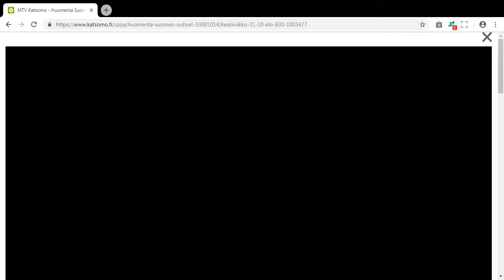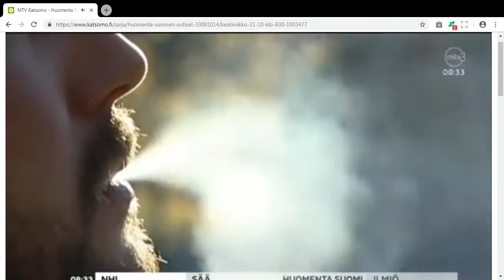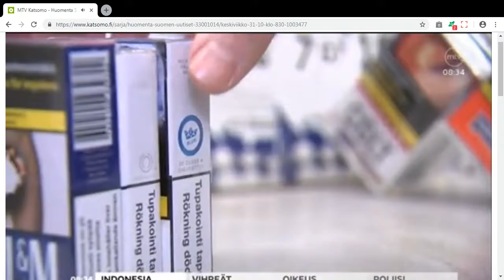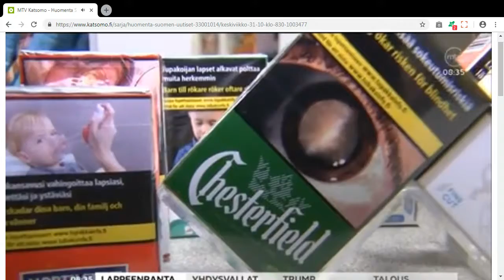Huomenta Suomen Uutiset Keskiviikko Video